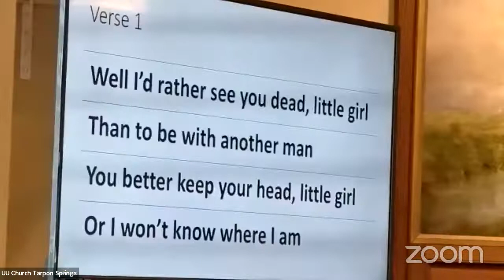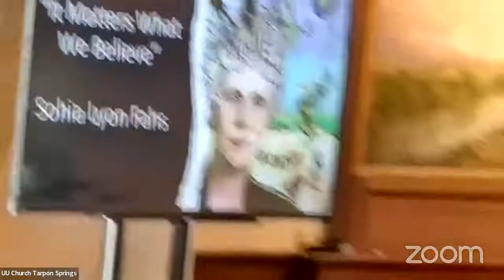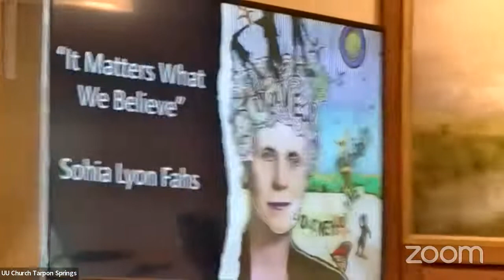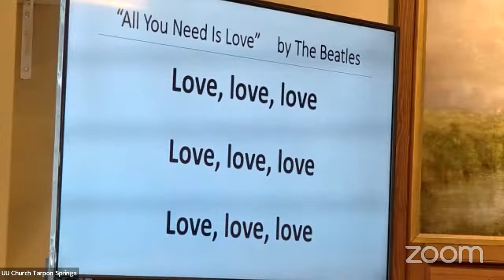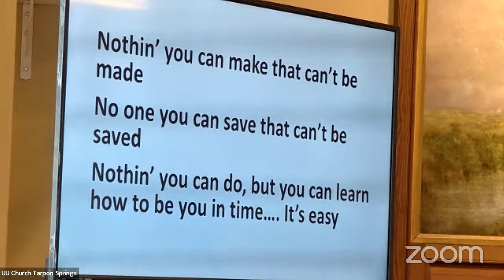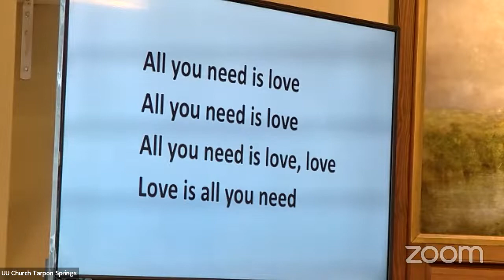"Prophetic Women of UU" July 24, 2022, Seminarian Erin Powers, music by UUCTS member Peter Grace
Seminarian Erin Powers leads the service "Prophetic Women of UU".  Our faith tradition proudly carries an early history of women-led ministries and influence. And, still the words and deeds of women in our Unitarian Universalist faith are not immune to the injustices of misogyny.  Let us lift up these prophetic women of yesterday and today energize ourselves for the work ahead. UUCTS member Peter Grace is music leader today.

Thank you for joining us this week at the Unitarian Universalist Church of Tarpon Springs virtual Sunday service. Please support the good work of the church by visiting us at UUTarpon.Org and clicking on the "Donate" link.

UUCTS Minister: Rev. Kristina Spaude
Music Director: Bonnie Whitehurst
Service Associate: Judy Pickett
Worship Coordinator: Barbara Rosen
Faith Formation Specialist: Jami Cruz